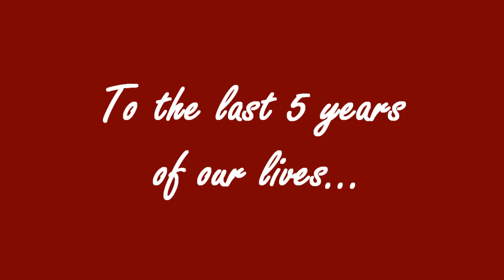Ralph Allen year 11 leavers 2012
To Ralph Allen year 11 leavers 2012 - Made by Harriet Howe :) Hope you all like it!